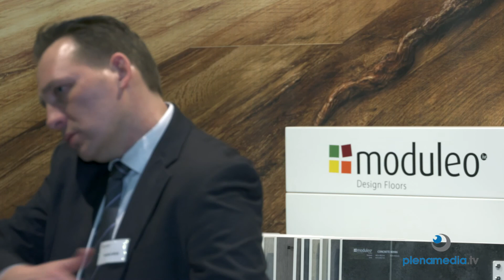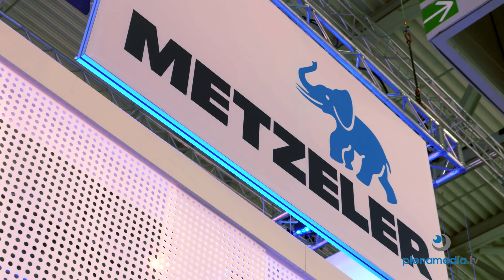Messefilm IMM Cologne Messe Köln - Allgemeiner Messefilm - plenamedia.tv